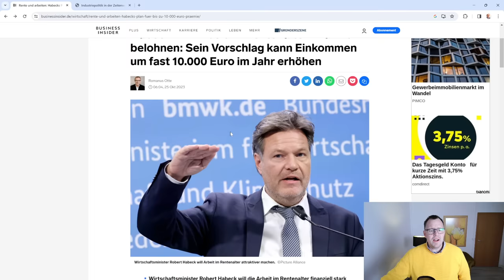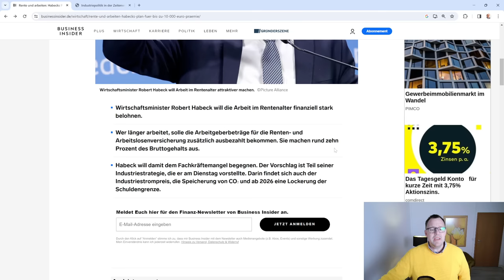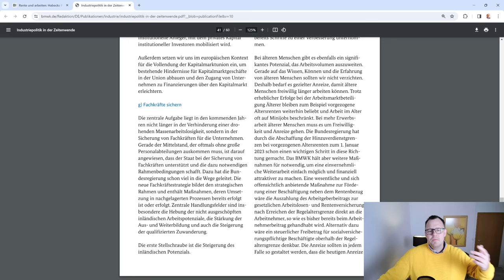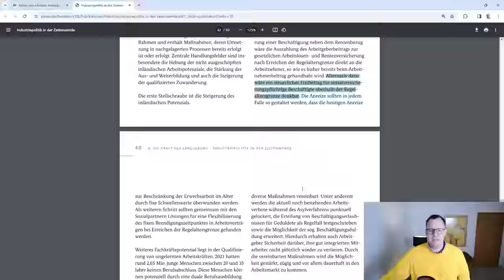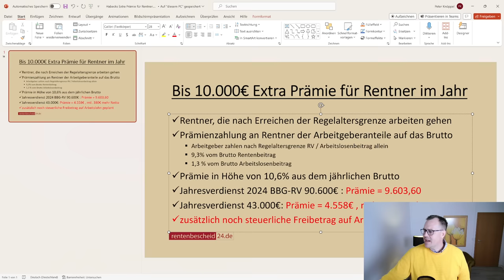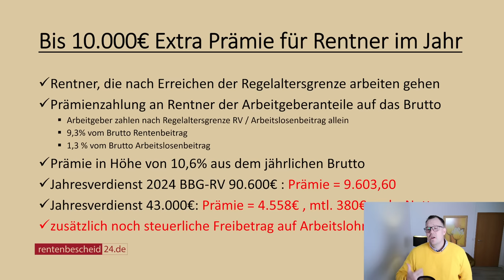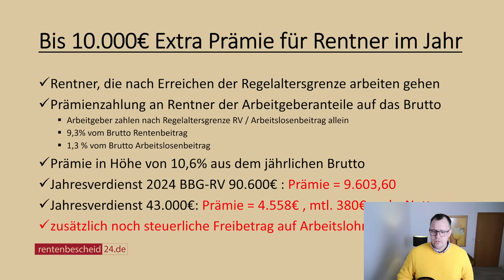Rentenrevolution: bis zu 10.000€ Extra-Prämie im Jahr für arbeitende Rentner geplant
Habeck will Arbeit im Rentenalter finanziell belohnen: Sein Vorschlag kann Einkommen um fast 10.000 Euro im Jahr erhöhen!
Wirtschaftsminister Robert Habeck will die Arbeit im Rentenalter finanziell stark belohnen. Wer länger arbeitet, solle die Arbeitgeberbeträge für die Renten- und Arbeitslosenversicherung zusätzlich ausbezahlt bekommen. Sie machen rund zehn Prozent des Bruttogehalts aus.
Bei 9,3% Arbeitgeberanteil zur Rente und 1,3 Prozent Arbeitslosenbeitrag macht das insgesamt 10,6% Extra Prämie im Monat oder mehr Netto auf das Brutto aus. Finanzieller Anreiz für arbeitende Rentner. Alternativ könnte es aber auch einen steuerbefreiten Arbeitslohn nach der Regelaltersgrenze geben. Dieser Vorschlag steht in der von Minister Habeck am 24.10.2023 vorgestellten Publikation Industrie in der Zeitenwende auf Seite 39. Ob der Vorschlag Robert Habecks sich durchsetzt ist offen.